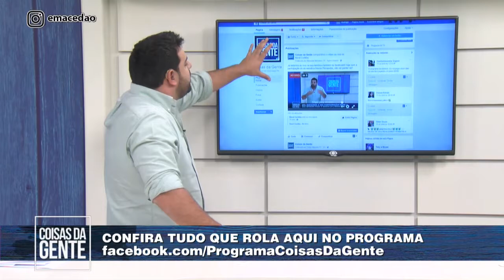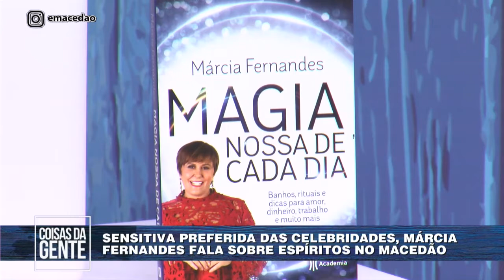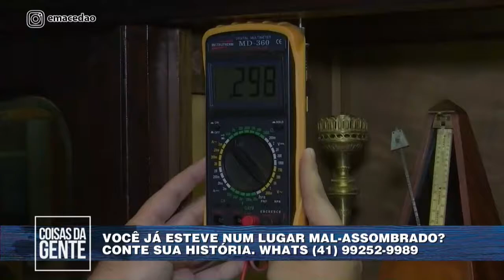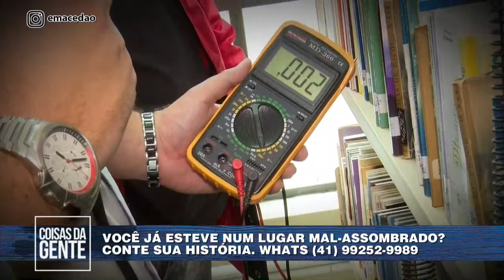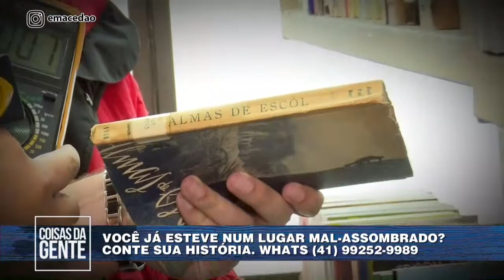Coisas da Gente com Felipe Macedo - 19/04/2017